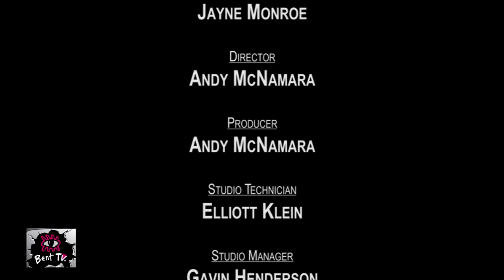Bent TV: Queer Idea (Australian Gay and Lesbian Archives - ALGA), 02OCT15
Friday 02 October, 2015: Queer Idea (Australian Gay and Lesbian Archives - ALGA)

We shine the spotlight on Nick Henderson from the Australian Lesbian and Gay Archives (ALGA) who explains the importance of and the diverse work they do in preserving our community history.

Our References: 02OCT15, 2015 30, s88ep05